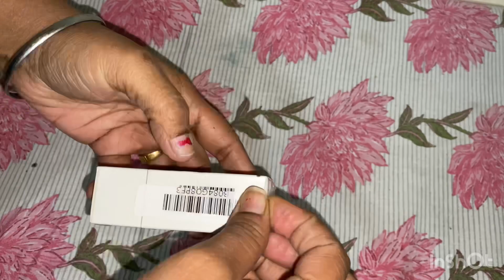कभी तो यार खुद पे ध्यान देना चाहिए🙄 good vibes rosehip serum.☝🏻